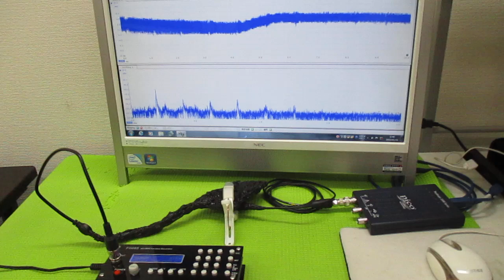メガヘルツの超音波発振制御 ultrasonic-labo